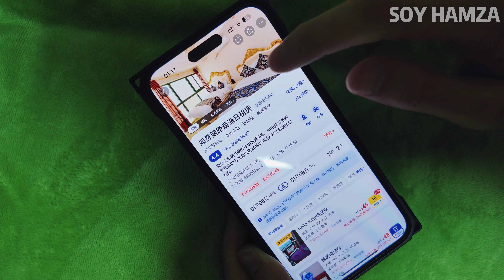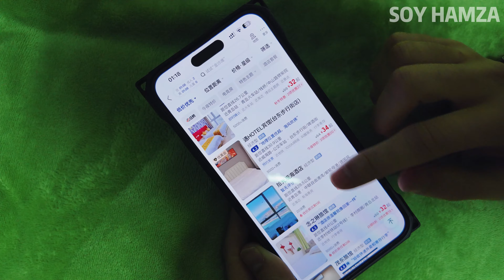أرخص فندق 🏨 في الصين 🇨🇳 40dh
My insagram : soyhamza_